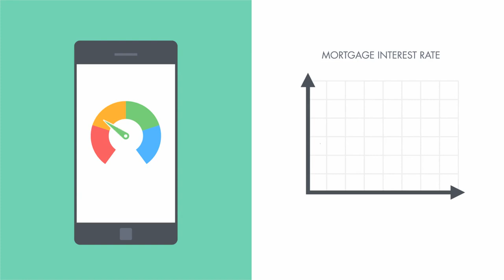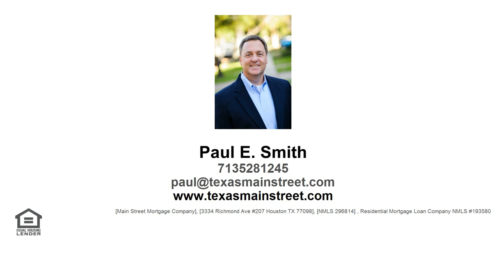credit score video